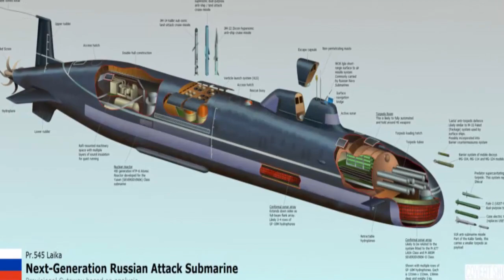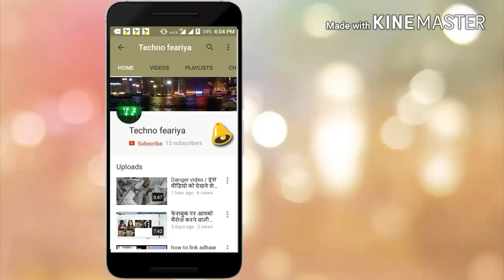इस कारन चीन उतना भी ताकतवर नहीं है जितना लोग उसे समझते हैं China is not a superpower country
इस कारन चीन उतना भी ताकतवर नहीं है जितना लोग उसे समझते हैं

china is not a superpower country